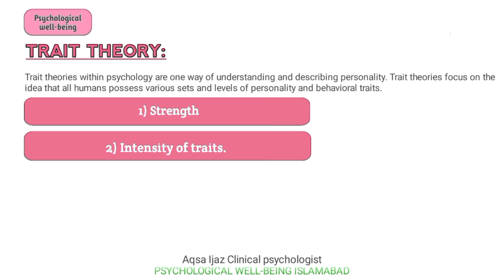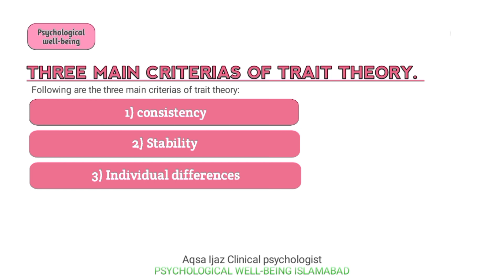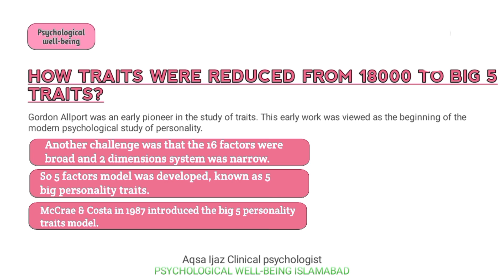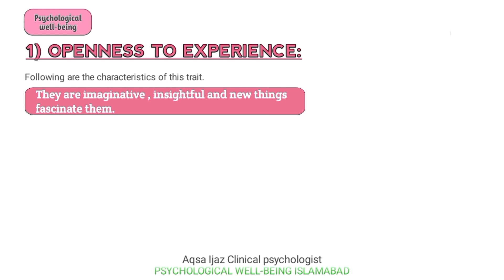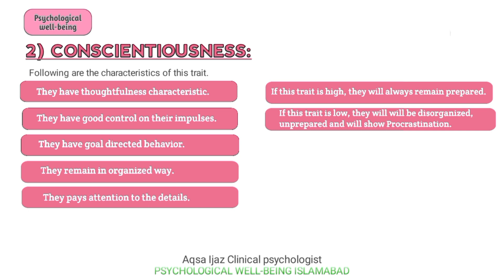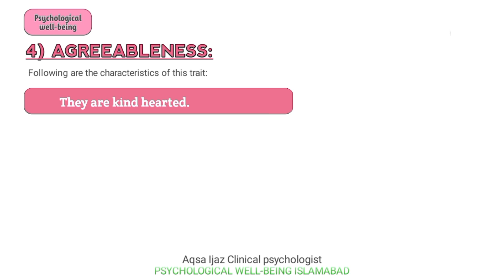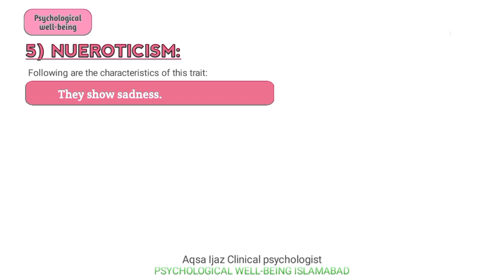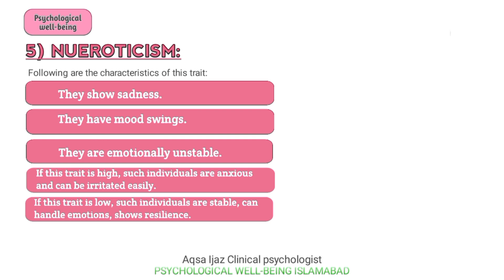Trait theory of personality and Five big traits | By Aqsa ijaz | Psychology